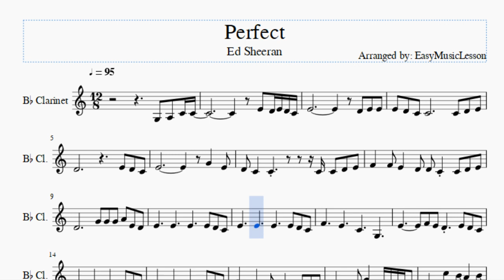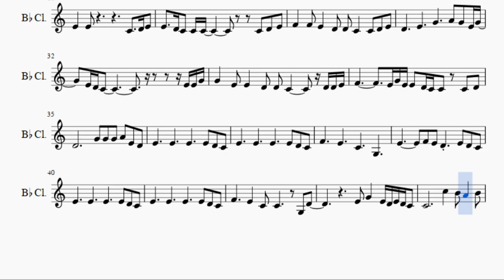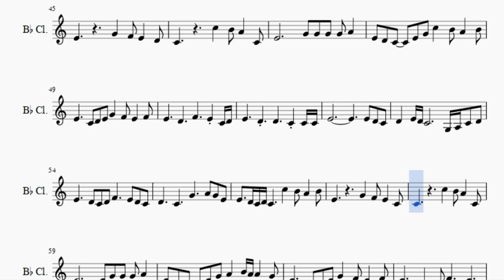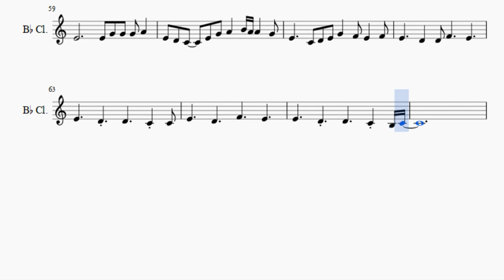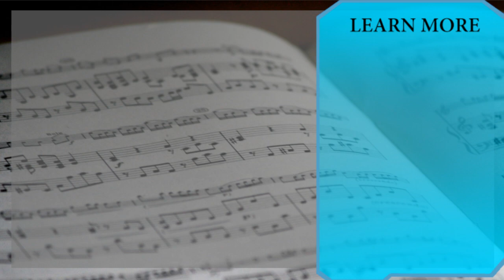Clarinet Sheet Music: How to play Perfect by Ed Sheeran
Here is a sheet music/tab video on the song Perfect by Ed Sheeran on the clarinet. A clarinet sheet music arrangement which is transposed to notes that are easily played by clarinet, for the song Perfect by Ed Sheeran.

EasyMusicLesson teaches you to play the your favorite instrument, through well-arranged sheet music so that you too can learn how to play Perfect by Ed Sheeran on the clarinet as fast as you can. A clarinet sheet music with backing tracks to help your play the song better.